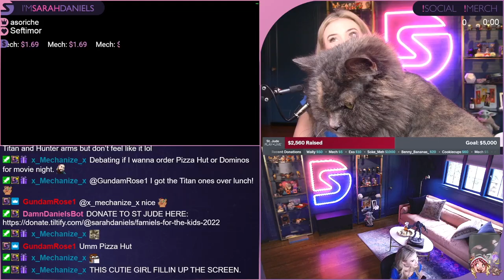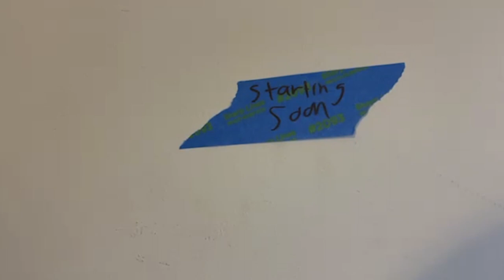Sarah Daniels Stream Highlights 2022 Part 1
LIVE T-F @ 2PM PST!
SarahDaniels.tv